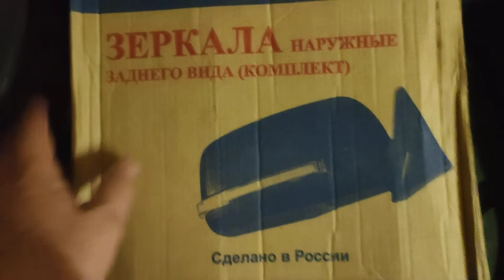Честный отзыв и мнение на адаптивные зеркала Лада Гранта Лифтбек для ВАЗ 2108-15 от АТП